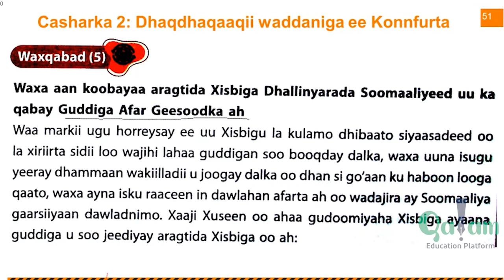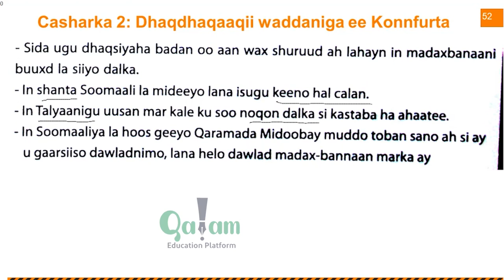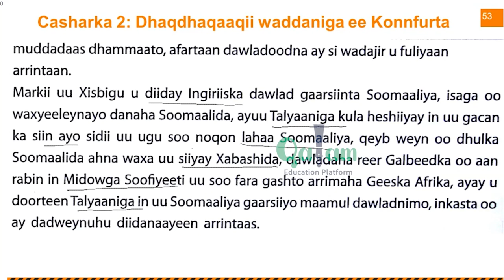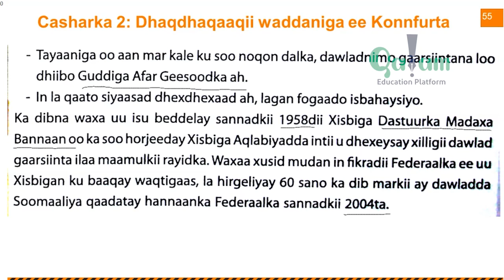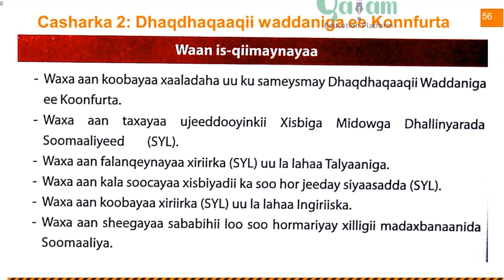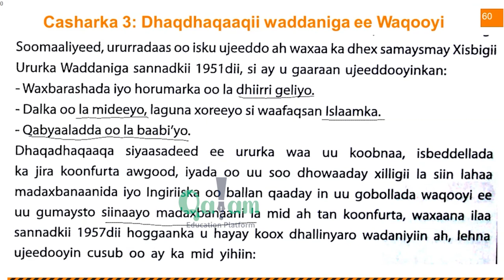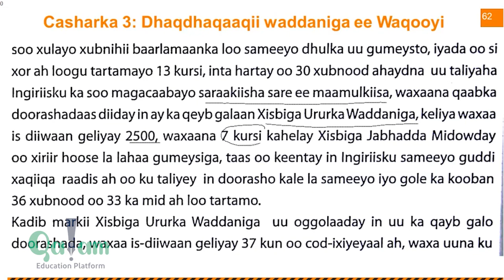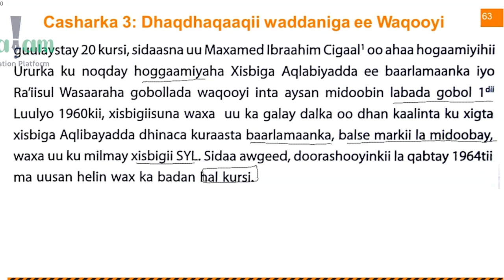History F3 - Ch4: Dhaqdhaqaaqii waddaniga ee Koonfurta (Lesson 2)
History F3 - Ch4: Dhaqdhaqaaqii waddaniga ee Koonfurta (Lesson 2) - app-ka qalam kala soo dag mareegtan:- Play store App store